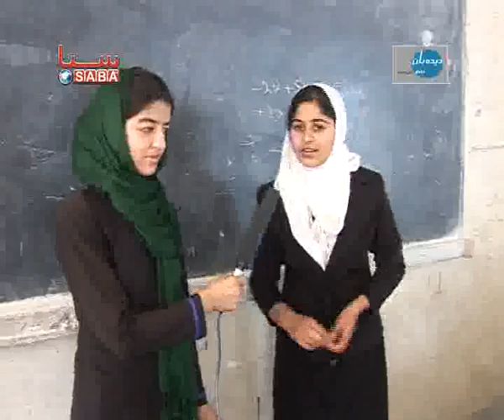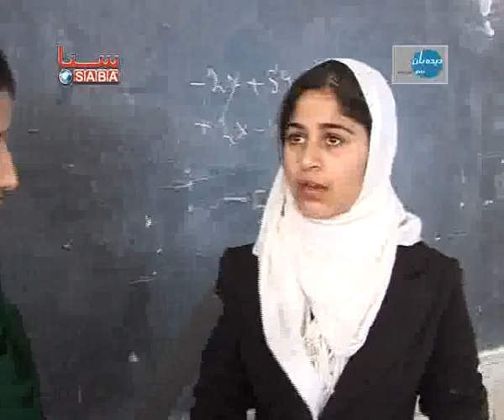7th debates: Students views on Kankor's exams procedure issues.